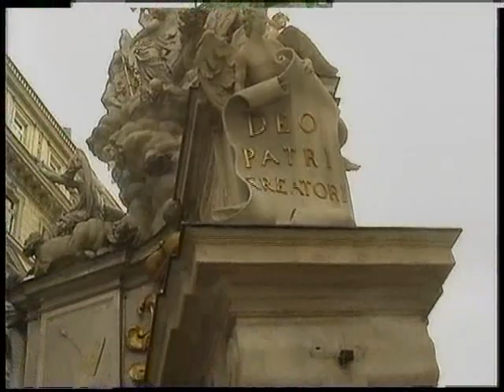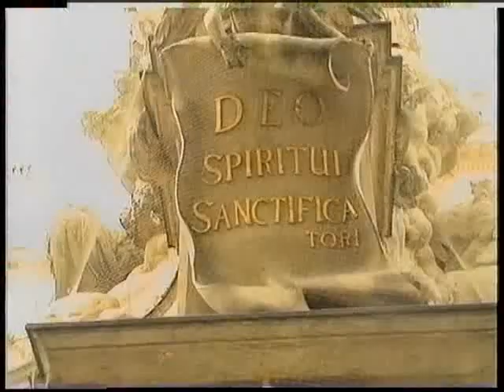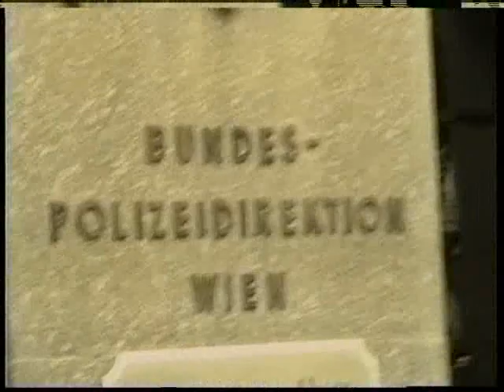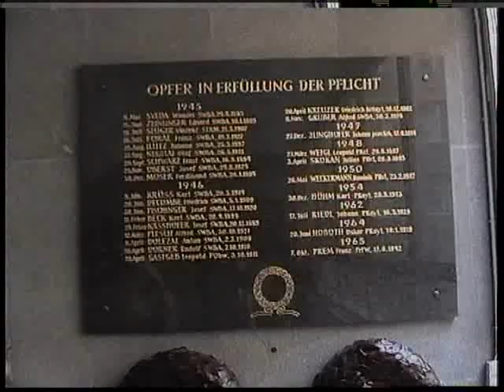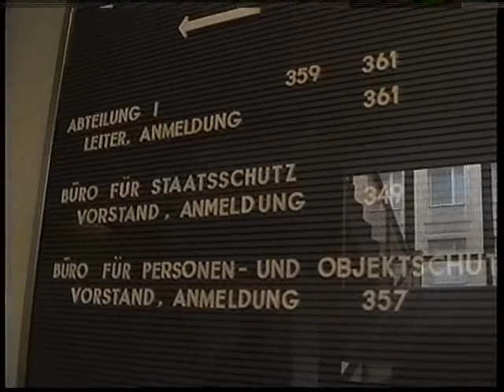tuvia friedman nazi hunter 1922-2011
טוביה פרידמן 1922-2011 צייד הנאצים שהביא לגילויו של אדולף אייכמן ואלפי פושעים נאציםטוביה פרידמן 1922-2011 צייד הנאצים שהביא לגילויו של אדולף אייכמן ואלפי פושעים נאצים ובוריס קנגון 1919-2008 שבזכות גבורתו הועלו הניצולים לארץ

an officer and a gentelman.boris kangun ,faught in stalingrad,as a red army officer.as such'after the victory over germany,he was incharge on the top'german,general,collenel paulus.He orgenised a red army unit,went to his hometown,rowno,freed the town
הדוקומנטציה שפתח דודי ב 1946 בוינה,עברה איתו לחיפה,ובשנתיים האחרונות,ממשיכה פעילותה מחולון חנקין 28 ,בניהולו של ממשיך דרכו ועוזרו הנאמן,אחיינו,קנגון אמיר שינהל וישפץ את המקום שהיה מקום יציאתו ועבודתו של טוביה פרידמן ווהמקום ישאר בדיוק כפי שהיה עם מוצגים ייחודיים לעולם ולנצח.
THE DOCOMENTATION THAT WAS FOUNDED IN VIENNA 1946 BY TUVIA FRIEDMAN'IS GOING ON IN HOLON'ISRAEL'HEADING BY AMIR KANGUN.